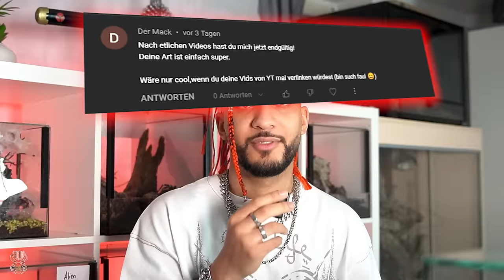Hat die GIFTIGSTE VOGELSPINNE mich gebissen? ⁉️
Du hast Angst vor Spinnen? Ich kann dir helfen! Melde dich für ein kostenloses und persönliches Gespräch mit mir an und wir gehen das problem zusammen an
Das könnte dich auch interessieren:

CODADREA / Schlangen / Spinnentyp / Spinnen / Haltung / Größte Vogelspinne der Welt / gefährlich / Norberts Welt / Insekten / Exotische Tiere / Terrarium bauen / tiere /challenge / trends